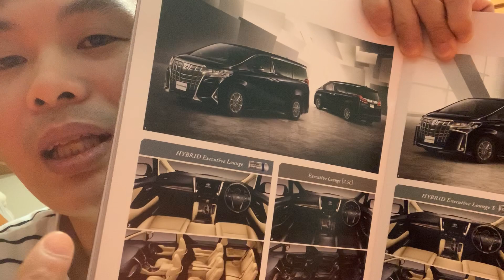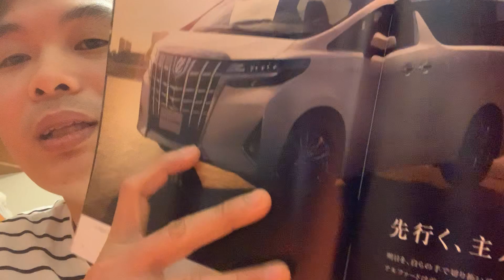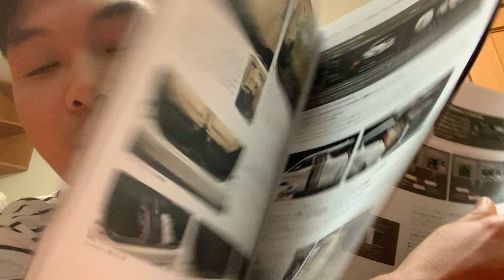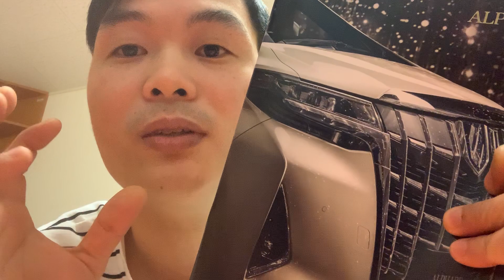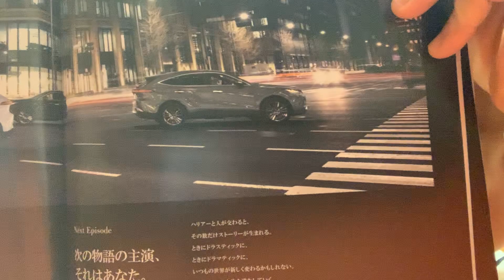Trải nghiệm lần đầu tiên ngồi thử lexus phiên bản Nhật! Ngồi không muốn ra khỏi xe!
Quá phê anh em à!